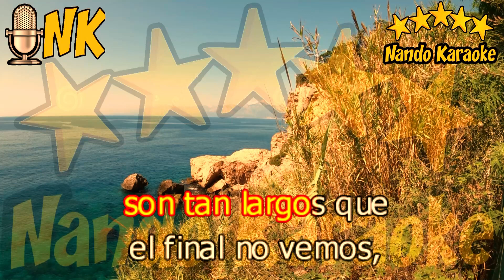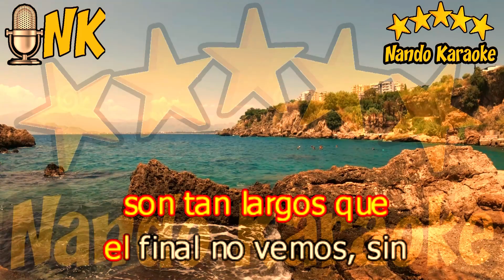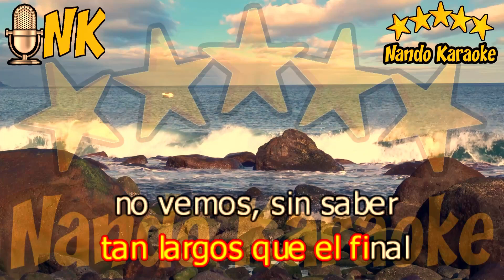CAMINOS - Fernando Arias Karaoke